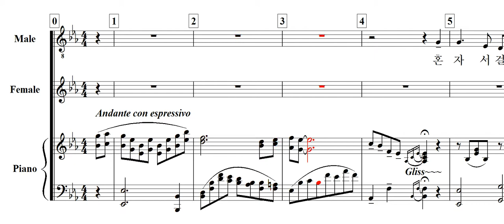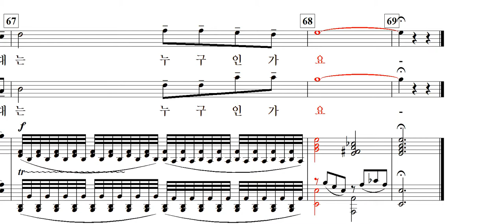혼자서 그리는 마음(연가곡 "소나기" / 박수진 詩. 김애경 曲)-Duet(혼성)